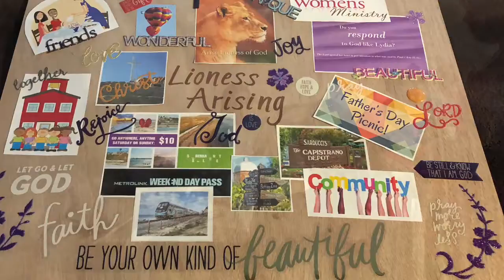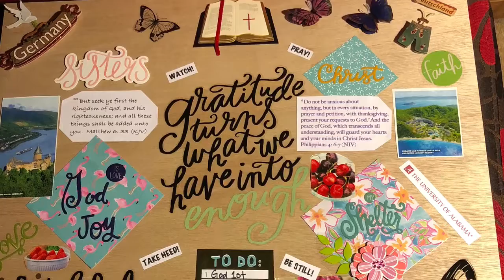Ladies Outreach Groups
Experiencing the Blessings of Lady's Christian Fellowship